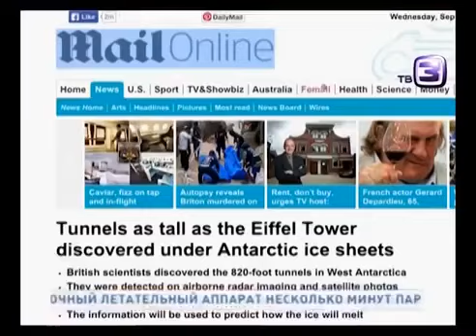ШОКИРУЮЩЕЕ!!! ЗАГАДОЧНОЕ!!! НЕОБЪЯСНИМОЕ!!!